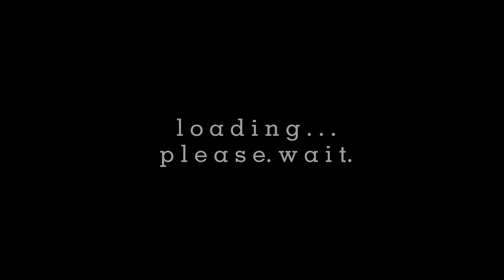stressed out | Gacha Club Music Video | GLMV | GCMV | Gacha Life Music Video